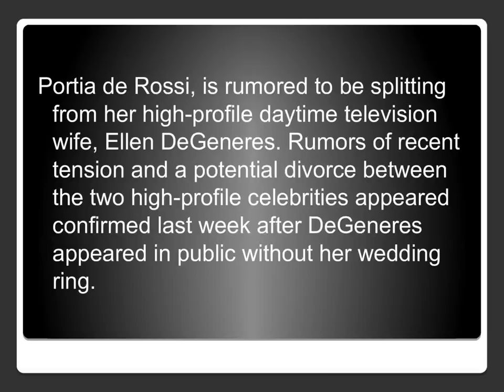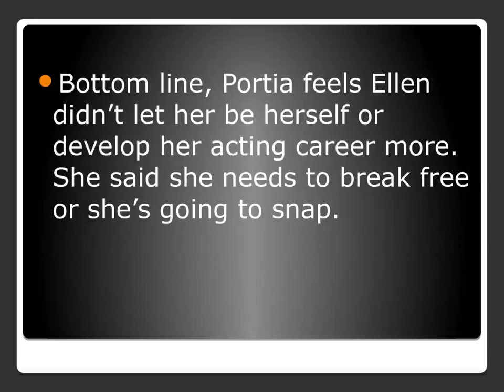Ellen DeGeneres and Portia de Rossi, rumored to have split